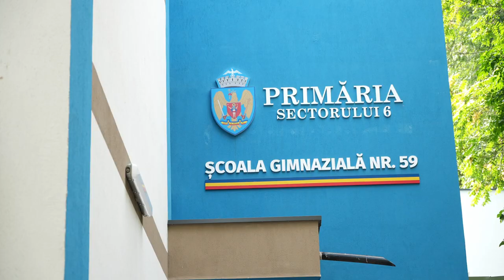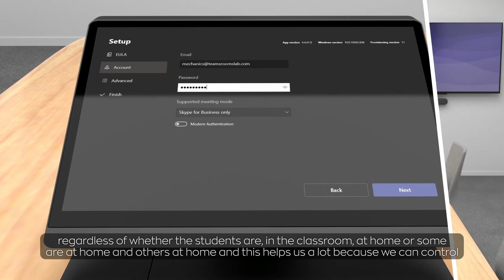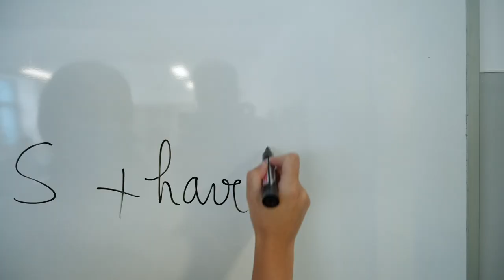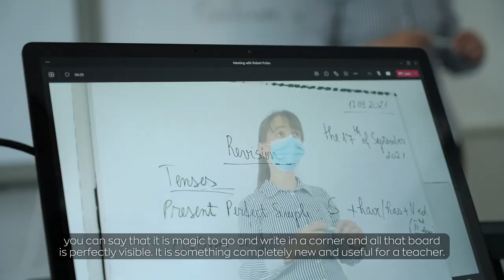The Hybrid School as a Reality - A Success Story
ASBIS Romania together with Logitech and Microsoft supports the development and digitalization of education in Romania by offering exceptional solutions for hybrid and online teaching